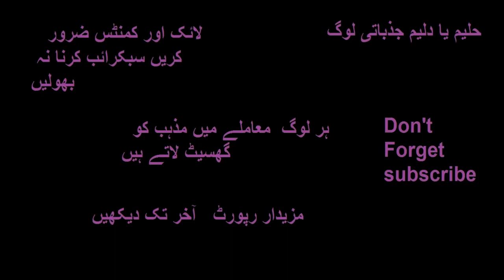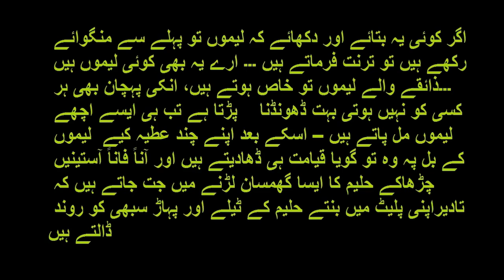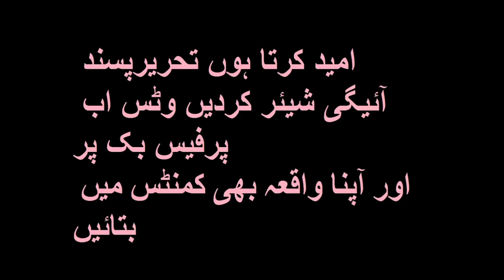Haleem Or Daleem